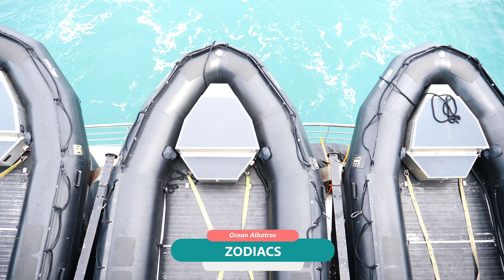Ocean Albatros Full Video Tour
The complete video tour aboard Ocean Albatros, a beautiful and elegant expedition ship from the Albatros Expedition fleet. A virtual visit to all its interior spaces, including the restaurants and services, leading up to the exterior with the lovely pool and observation area.